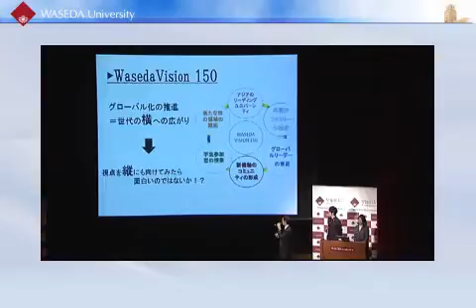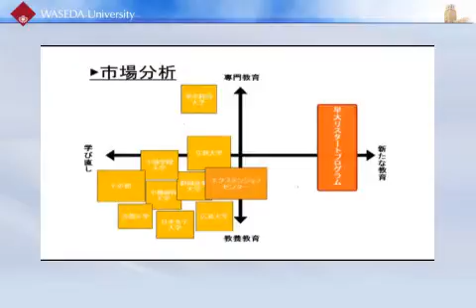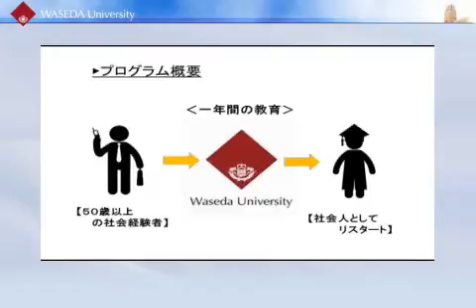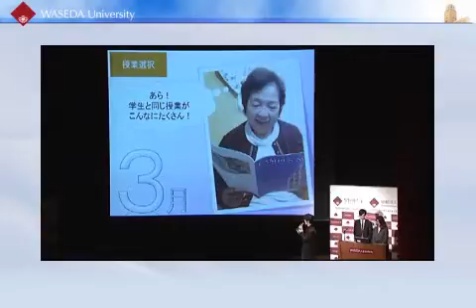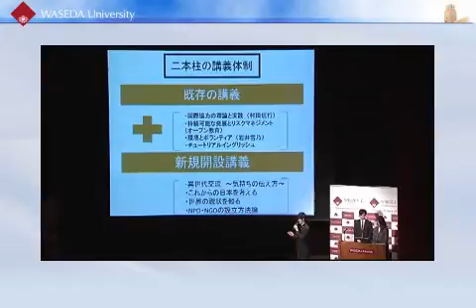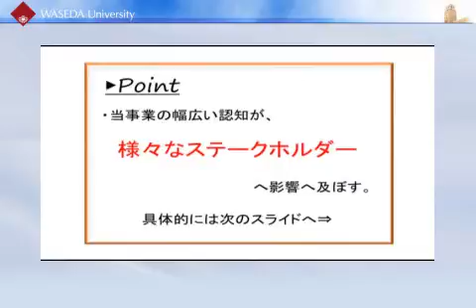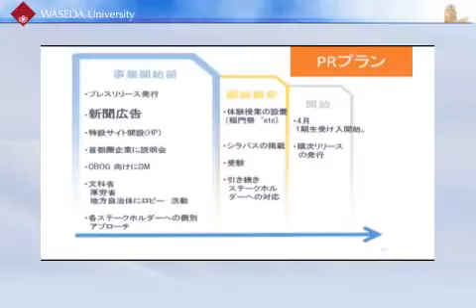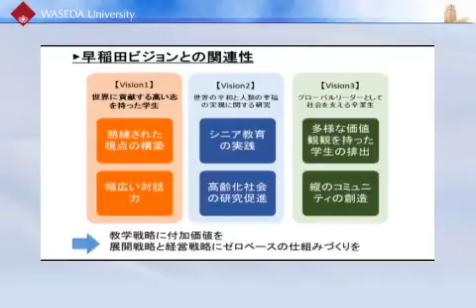Waseda Vision 150 Student Competition 2013 早大リスタートプログラム